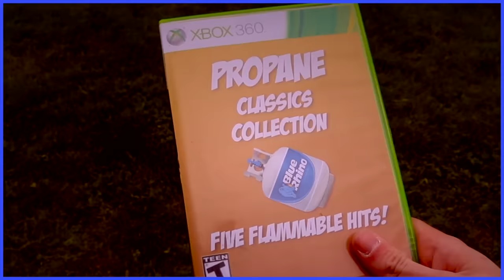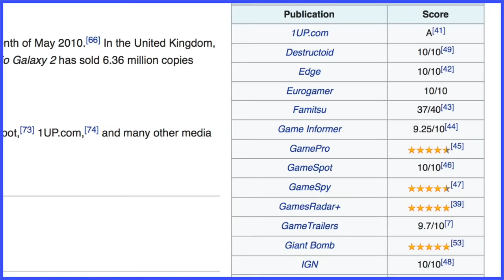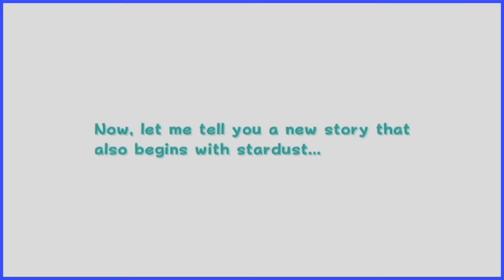Super Mario Galaxy 2 | Derivative Bliss - Scott The Woz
Scott takes a look at his least favorite Super Mario Galaxy game!